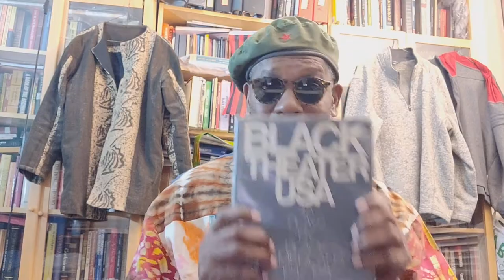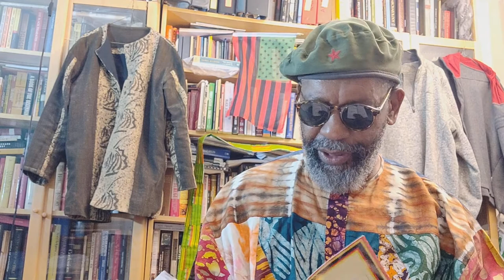NFT Interpretation Explanation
Da next hustling rage in da economic whirlwind is NFT.
In this posting daBrother explains, as best he can, da basic workings of this Block-Chain anchored money-making scheme transactioned by CryptoCurrency.

Correction: It was da widow of Countee Cullen daBrother met all those years ago at WBAI fm at da weekly program da great Pepsi Charles produced and hosted...Not da widow of Jean Toomer.

Crypto Currency /BitCoin CONTRIBUTIONS:
722fce22-5e9f-42fc-a378-2da90f5d267a